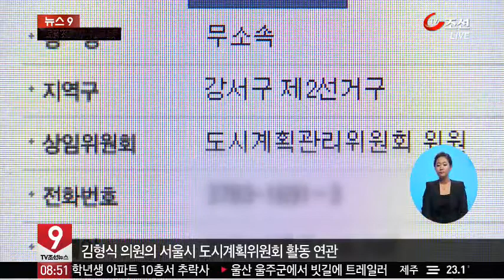김형식, 도시계획위에서 4년간 활동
김형식 서울시 의원이 서울시 도시계획위원회에서 무려 4년이나 활동한 것으로 드러났습니다. 경찰은 김의원이 이 지위를 이용해 송씨에게 건물 용도변경을 약속했다가, 일이 틀어지자, 살해했을 가능성에 무게를 두고 있습니다.